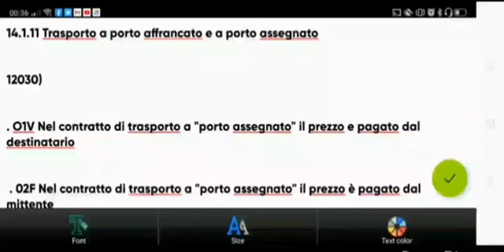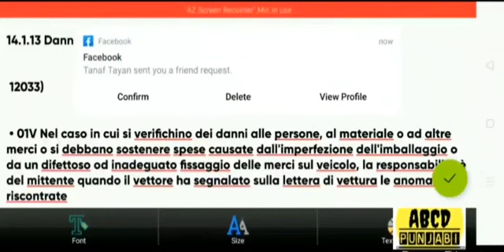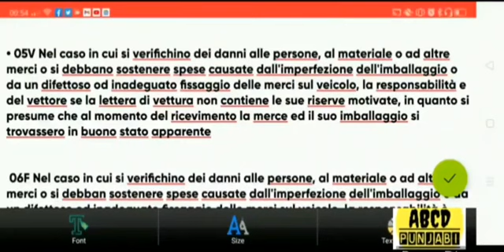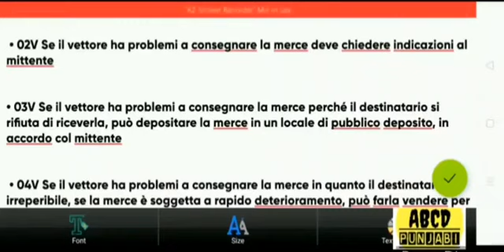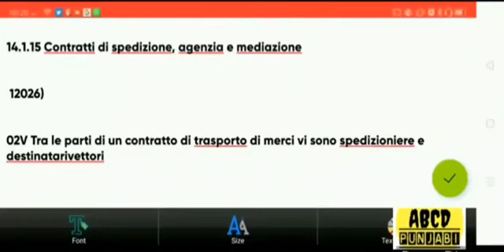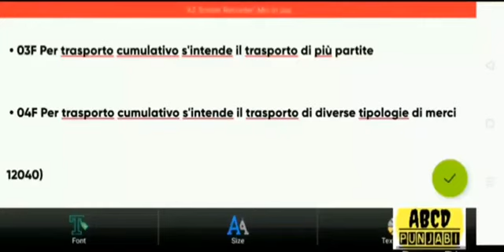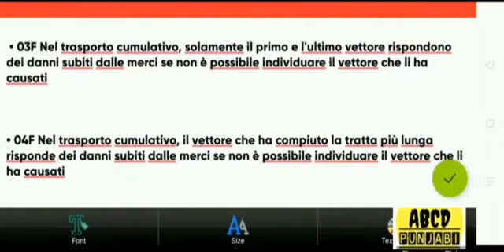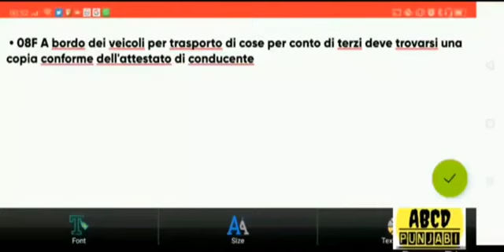Parte Primo Cqc Merci Lezione 10 | Parte Primo Episode 10 Punjabi Urdu